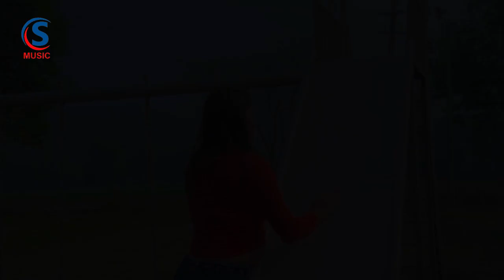Juda Re Thavana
SINGER : Akshay Purani
LYRICS : Ashvin Thakor
RECORDING : Bhatiji Recording Studio
MAKE UP - KAKSHA PRAJAPATI
ARTIST : BHAUMIK BAROT, JANU PATEL, VASANT DARDI, Ratilal Prajapati, Kasmira patel, Urmi panchal, Govtam Vavelat
D.O.P : HASMUKH PRAJAPATI
EDITIGN : AMIT PATEL
DIRECTOR : Abhi Sharma, Pratik
PRODUCER : RATILAl PRAJAPATI  ( VANCH )